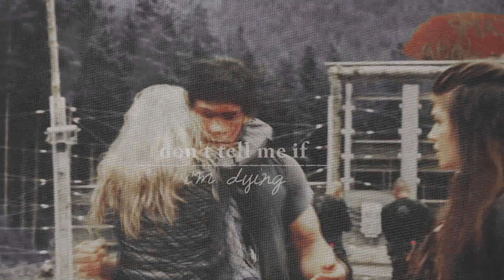angels on the moon [bellamy + clarke]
WATCH IN HD [720 or 1080p], please!!!
so bellarke stole my soul, I just can't with these two... after this season finale, they NEED to reunite again. I NEED it, I can't wait until 2016 oh my gODDDDDD!!! MAY THEY MEET AGAIN pls.

song: angels on the moon - thriving ivory
tv show: the 100
colouring: kindon18xTutorials (changed a little)